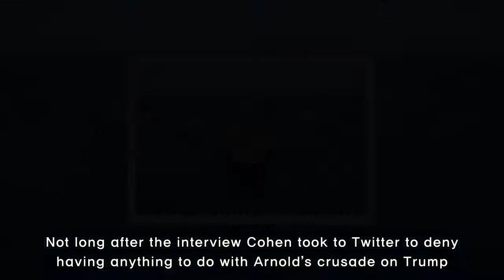Tom Arnold says he's not 'f-ing around' about Trump tapes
Tom Arnold wasn’t kidding around about taking down President Donald Trump. However, his efforts to expose whatever dirt he may have on Trump on his new Viceland show won't include any help from Trump's former personal lawyer Michael Cohen.In an interview with CNN's Poppy Harlow on Friday, Arnold ans
[Title],  donald trump, tapes, cnn, twitter, 2018, viceland